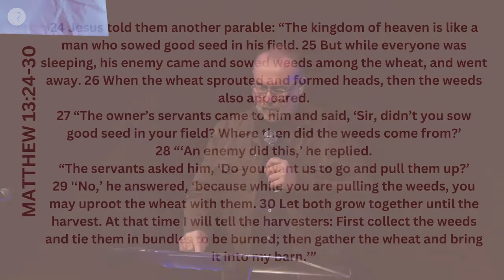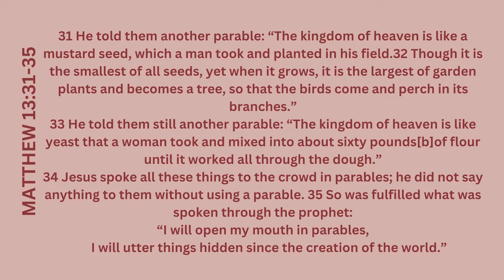How To Wait Well I Adrian Jackson